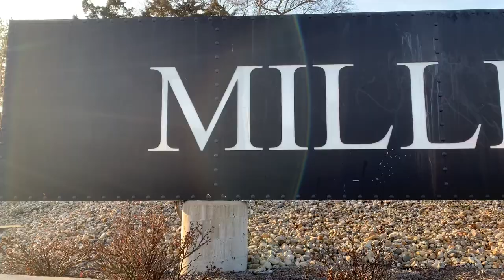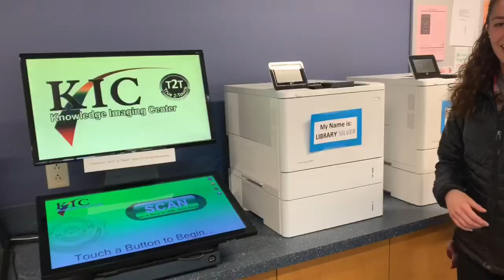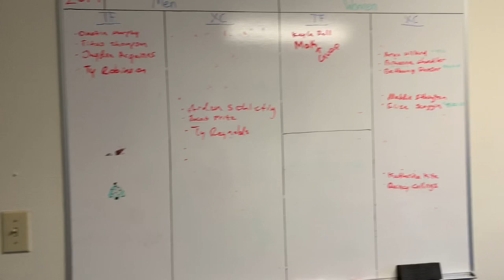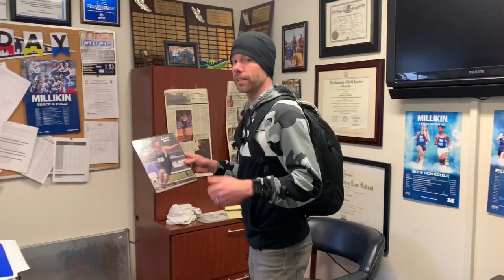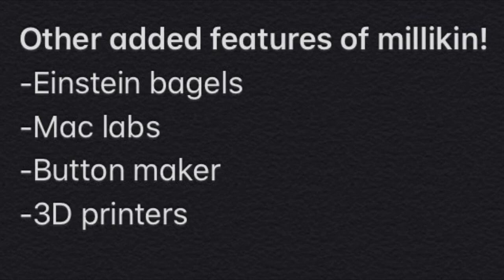Millikin Campus Tour!